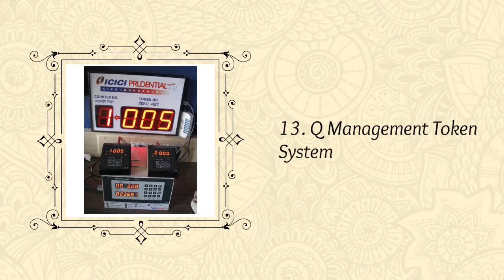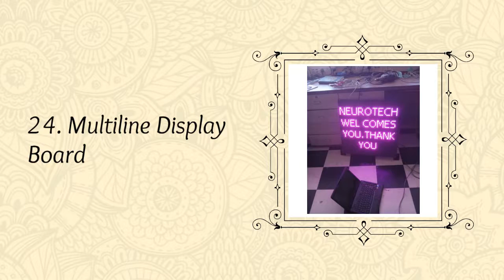Electronic L.E.D. Moving Display Manufacturer in Ahmedabad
Neurotech Computer Systems Pvt. Ltd - Manufacturer,Exporter and Supplier of Electronic L.E.D. Moving Display, Calendar Clock and Motion Displays,Foreign Currency Exchange Rate Board,Electronic Bank Interest Rate Board, Electronic L.E.D. Moving Display,